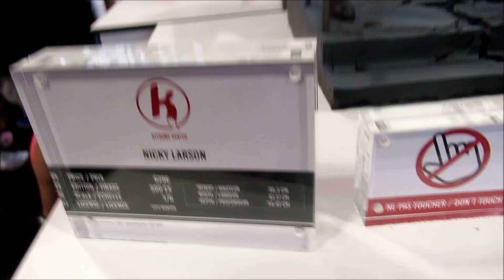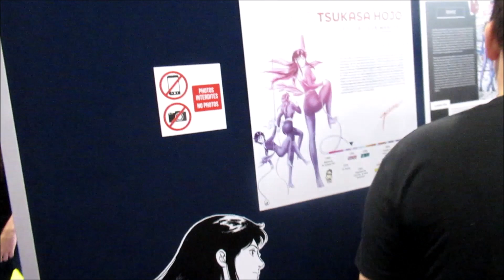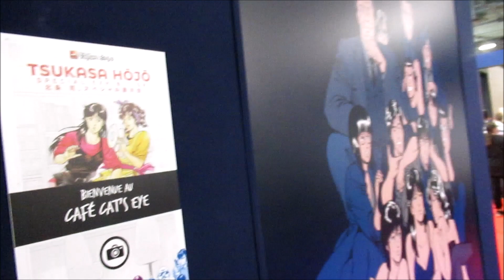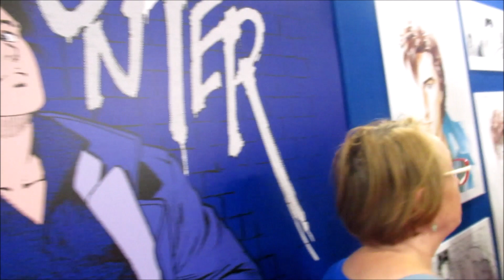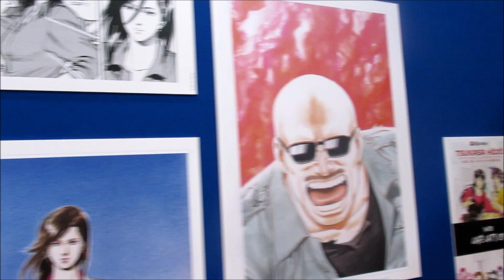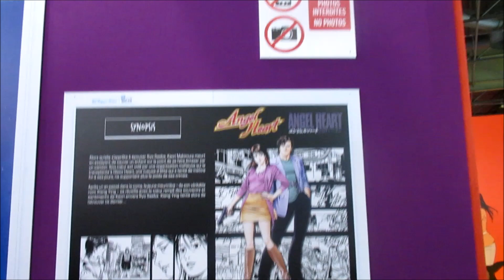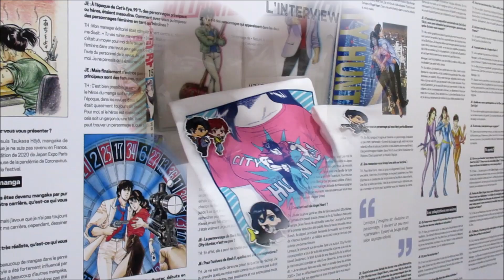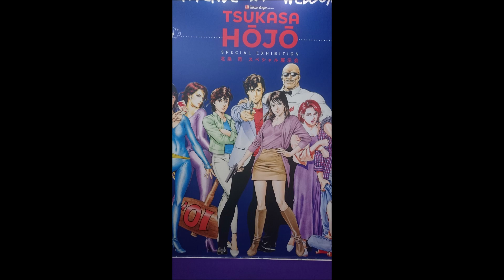JAPANEXPO2023 special expo Tsukasa Hojo City Hunter catseye avec bonus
filme a japanexpo
filme le jeudi 13 juillet

petit montage video
sur tsukasa  hojo
city hunter, cats eye ,etc
avec bonus
Interview Philippe lacheau et Tsukasa Hôjô

ENG
creation making verison
with some photos done the 13 july 2023

(c)japanexpo 2023
(c)tsukasa hôjô
(c)shueisha
(c)pannini manga
(c)sunrise co.ld